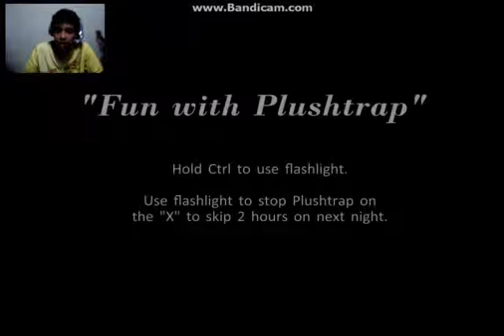Five Nights at Freddys 4 | Cap 8 20/20/20/20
20/20/20/20 completed night 8 4 stars noche 8 completa
buen bueno bueno five nights at freddys 4 100% completado jajajajaja siiiiiii, EL AMO HA LLEGADO muajaja, ojala allais disfrutado de esta serie tan epica